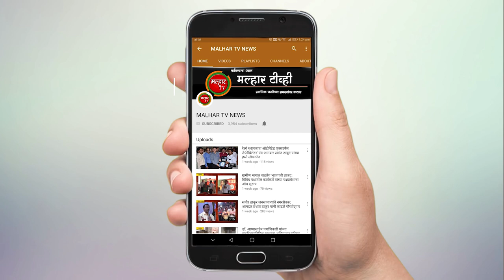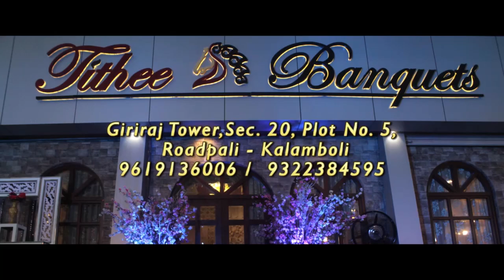अॅड. निरंजन वसंत डावखरे यांना सर्वाधिक मतांनी विजयी करा - पालकमंत्री रविंद्र चव्हाण